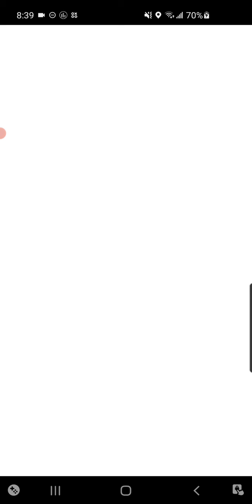maro grav bee